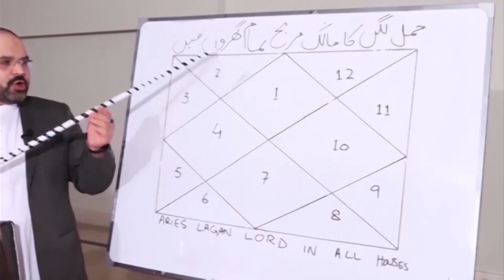Which Zodiac Sign Is The Most Dangerous & Why | Zodiac Quality | Ali Zanjani | AQ TV